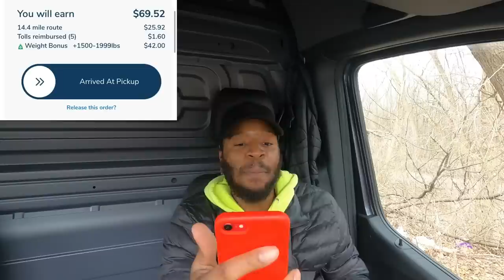How Much MONEY Do I MAKE In A Normal Day As A Cargo/Sprinter Van Owner Operator?